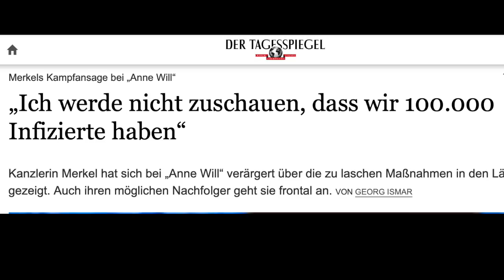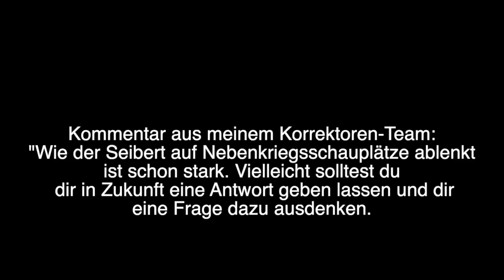Merkels Sprecher: "Wir haben eine andere, eine neue Pandemie" – mein Wortgeplänkel mit Seibert.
Bisher wurden die Corona-Maßnahmen vor allem dadurch gerechtfertigt, dass die besonders gefährdeten Gruppen wie etwa Alte geschützt werden müssen. Nachdem die jetzt geimpft sind, gibt es eine neue Begründung für die Beschneidung der Grundrechte.